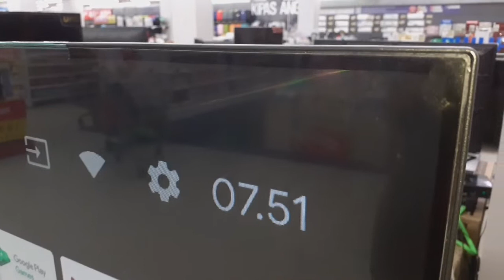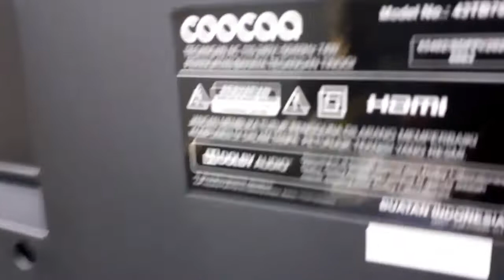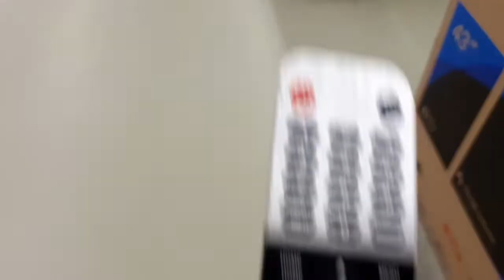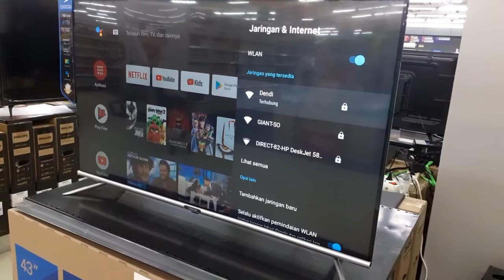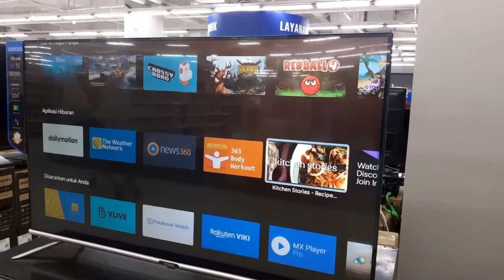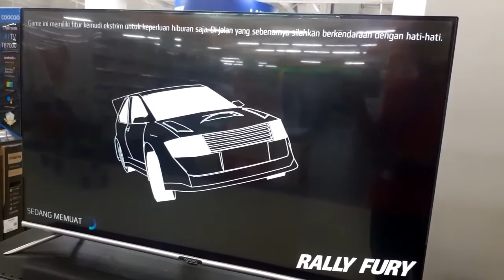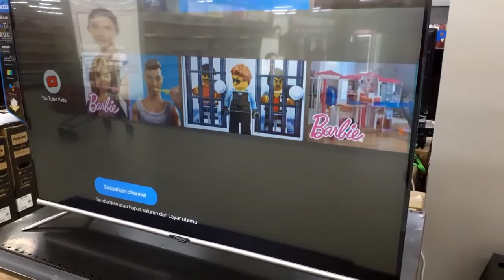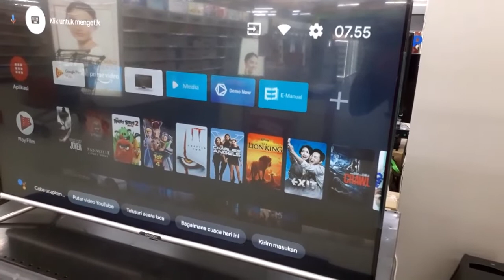Android tv coocaa TB7000 dengan Ai tv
kalian bisa beli seri terbaru tv ini di..

Android tv terbaru dari coocaa dengan Ai prosesor dan google asistan. harga murah. android tv terbaik. coocaa led tv. skyworth. best android tv. tb7000. android. ai prosesor.